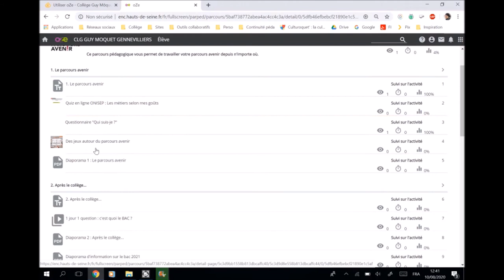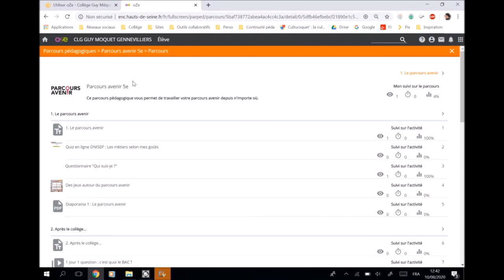Tuto oZe : Consulter les parcours pédagogiques